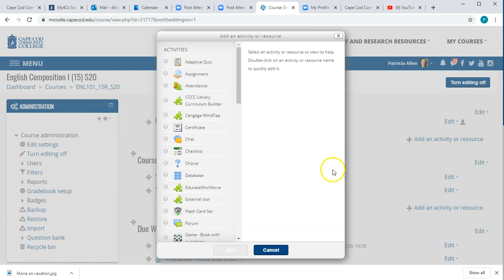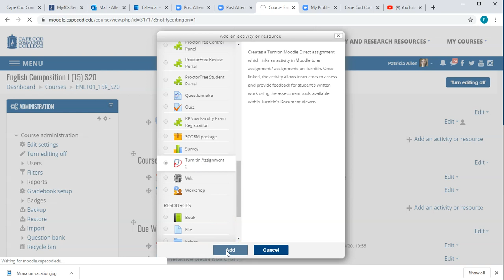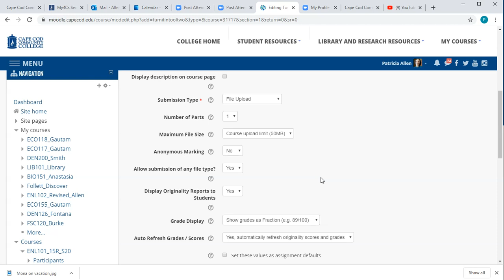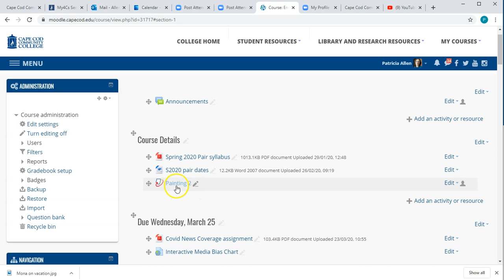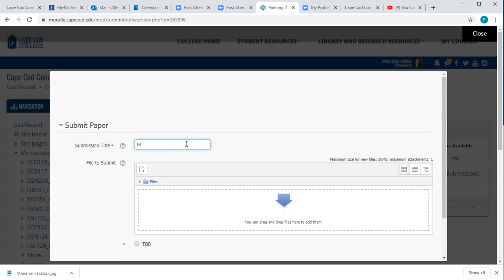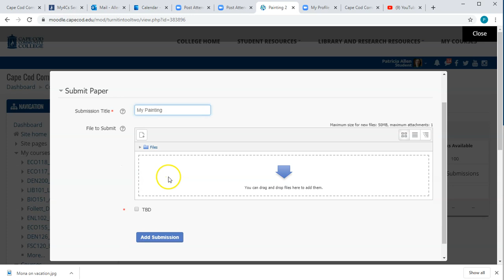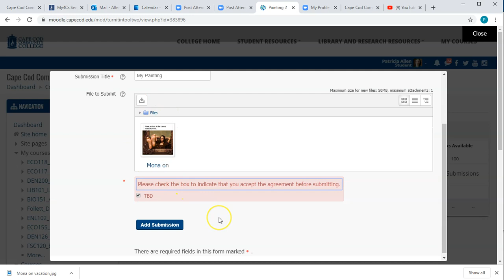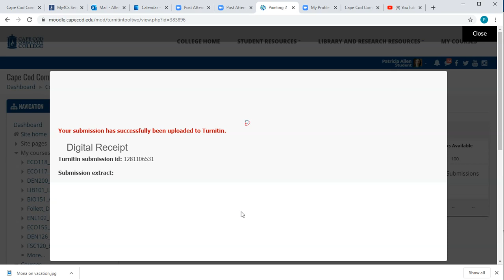Creating a Turnitin drop box for non text submissions